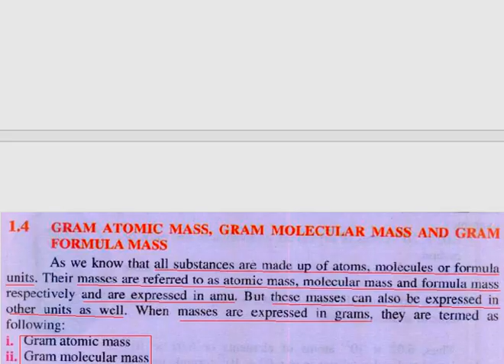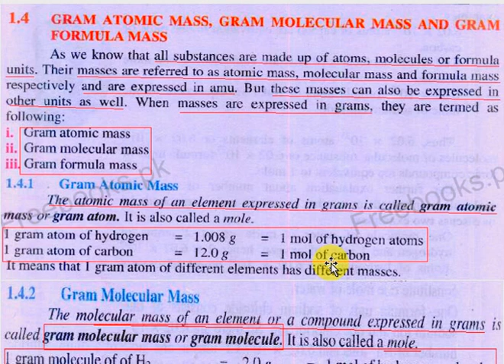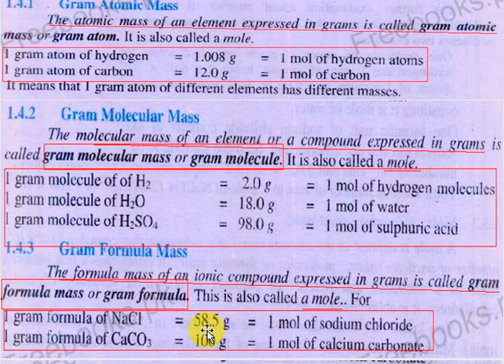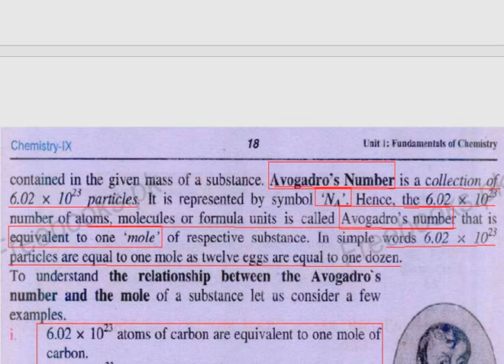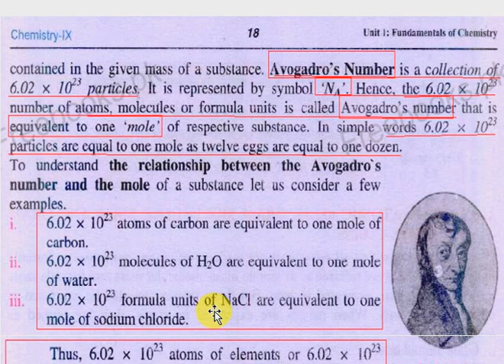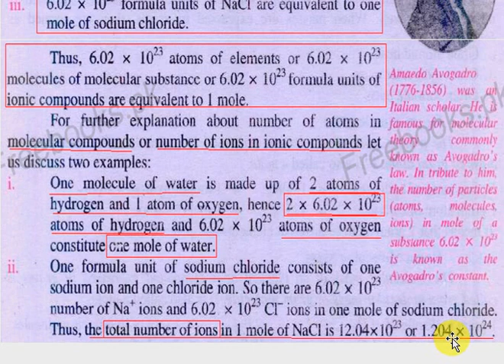chapter 1 chemistry 9th class part9 in urdu/hindi